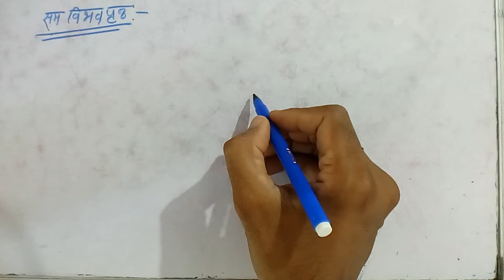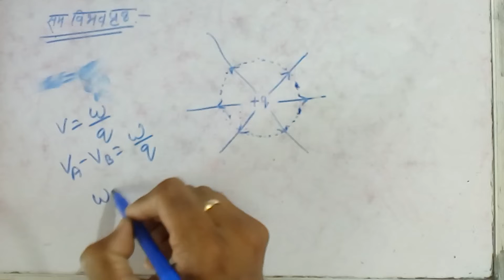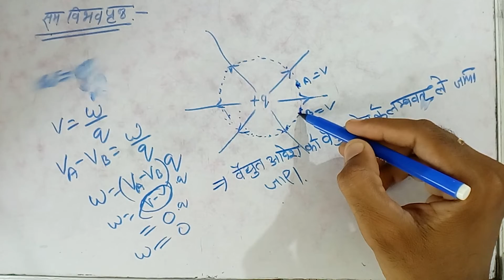समविभवपृष्ठ||Equipotential Surface-Part-4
समविभवपृष्ठ||Equipotential Surface